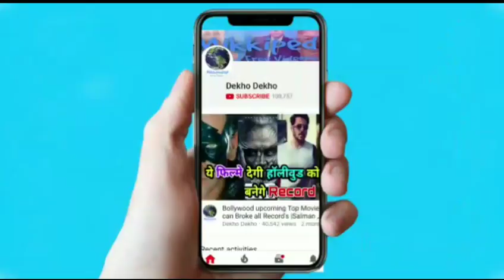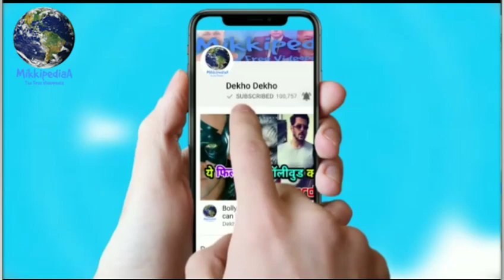Robot 2.0 असली में आया पंछिराजन, Robot 2.0 Effect, Akshay kumar, Rajnikant सड़कों पर उतरा पंछी राजा